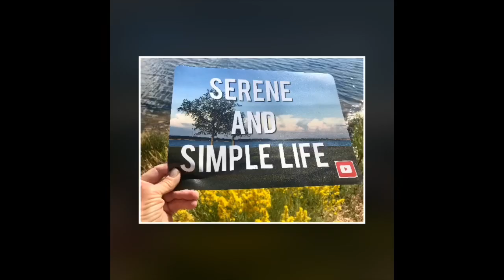up with the sunrise.. day hike with new friends, full time SUV dwelling gypsy soul digital nomad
30 messages in a deck comes with a display stand.. many different themed collections to choose from